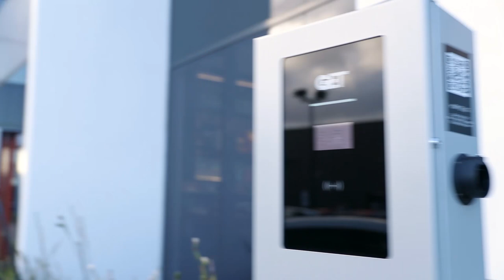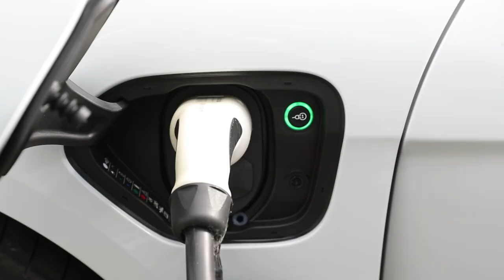Porsche Club of Victoria Sunday Meet - Lorbek Friday Drive